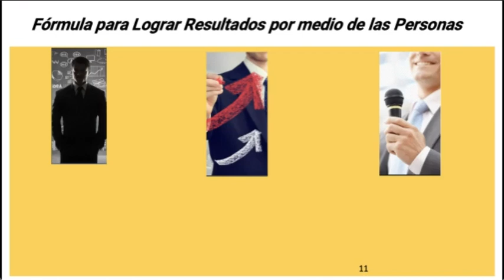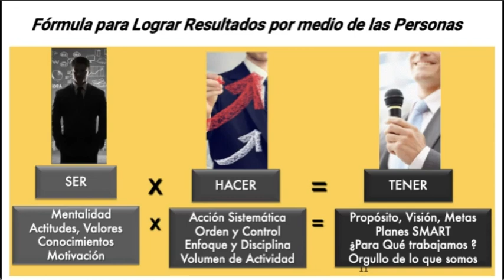Coach Pepe en SER x HACER = TENER la fórmula para lograr éxito en la vida y en el liderazgo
COACH PEPE VILLACIS QRO-MEX, Coach Ejecutivo y de Negocios /
✅ TRANSFORMANDO EMPRESAS Y PERSONAS ➤ Accountability, Liderazgo, Ownership, Ventas ➡️ Coaching Ejecutivo y Talleres de Entrenamiento / The Accountability Experience® / Presencial y en línea. En Inglés y Español.
✅ BUSINESS & EXECUTIVE COACH / SPEAKER. Desde el año 2003. México y Latinoamérica. Servicio Individual, Grupal, en Inglés y Español. Corporativos, Empresas Familiares y otros.

✅ 𝗖𝗢𝗔𝗖𝗛 𝗣𝗘𝗣𝗘 𝗩𝗜𝗟𝗟𝗔𝗖𝗜𝗦 - 𝗤𝗨𝗜É𝗡 𝗦𝗢𝗬 𝗬 𝗘𝗡 𝗤𝗨É 𝗖𝗢𝗡𝗦𝗜𝗦𝗧𝗘 𝗠𝗜 𝗧𝗥𝗔𝗕𝗔𝗝𝗢...
DESDE EL AÑO 2003. Business & Executive

Business CoachingEjecutivo de ActionCOACH. SER x HACER = TENER.